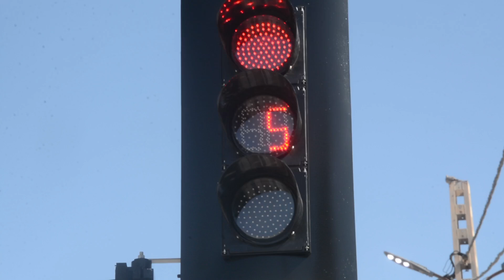🔴 تندوف| شوارع تندوف تتدعم ولأول مرة بإشارات المرور الضوئية بعد وضعها حيز الخدمة